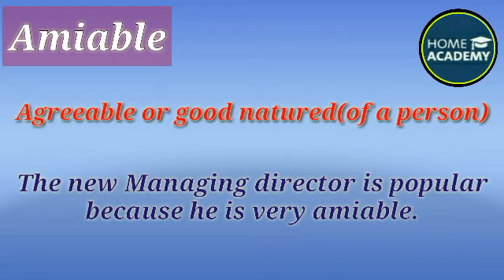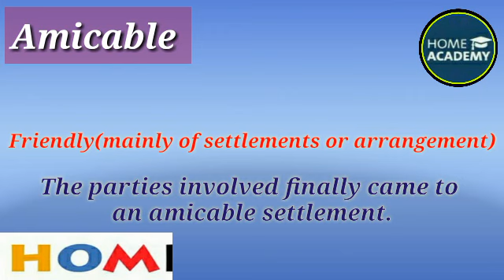Amiable Amicable difference word perfect 5 by home academy